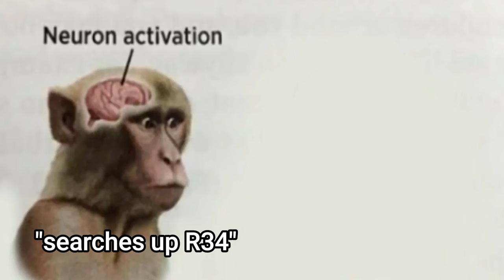Samsung Girl be like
MAGMML2 Replay will come.
After I get my real problems solved.